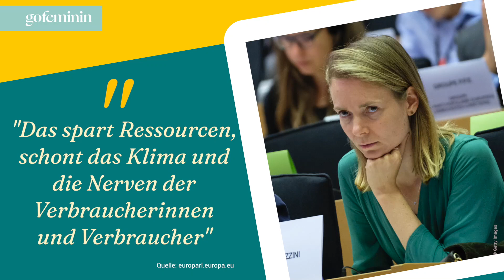Klimaschutz: EU beschließt einheitliches Stecker-Format!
Jeder kennt den endlosen Kabelsalat in der Schublade. Und mit jedem neuen Gerät kommt ein weiteres Kabel dazu. Damit soll jedoch schon bald Schluss sein.